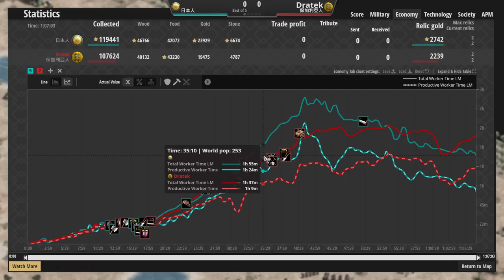🏯8＋7箭塔不能更多，🏟營壘強勢對抗！雙方精彩陣地戰！ 保加利亞vs日本 2000＋【世紀帝國2決定版&Aoe2】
▲還以為會插滿整座地圖